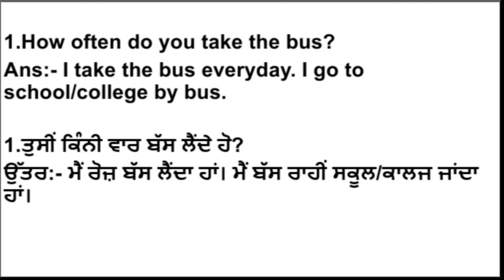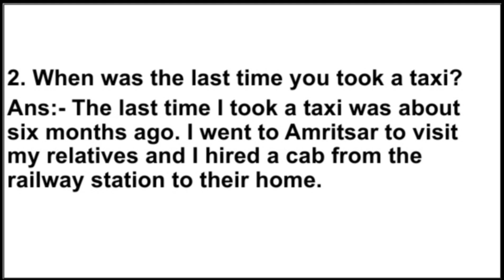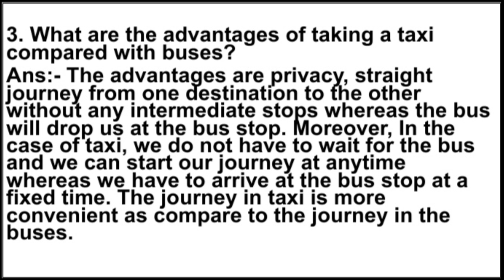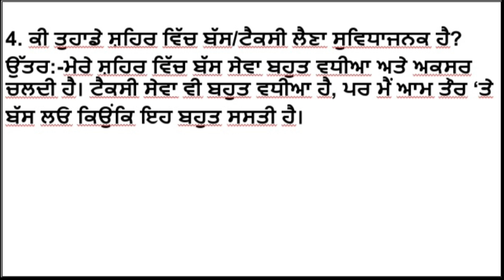Introduction Questions/Topic:-Bus Or Taxi/Part-1/IELTS Speaking/Easy/New/Introductory Questions/